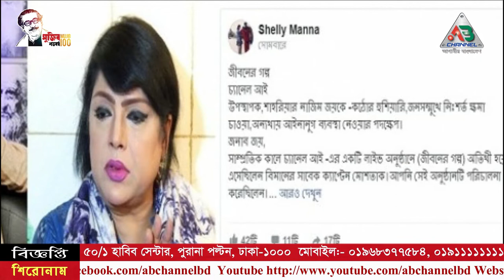জয়ের উপর ক্ষেপেছেন শেলী মান্না | Shahriar Nazim Joy | Shely Manna | AB Channel